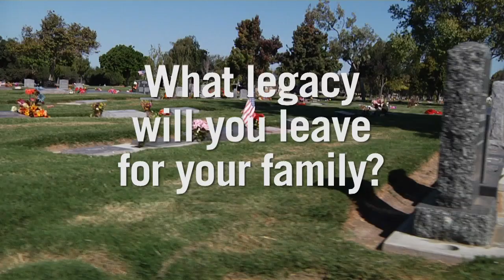Mario Juarez Estate Planning HD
Produced by: KCOY TV Production Editor: Ben Slocum Videographer: Ben Slocum